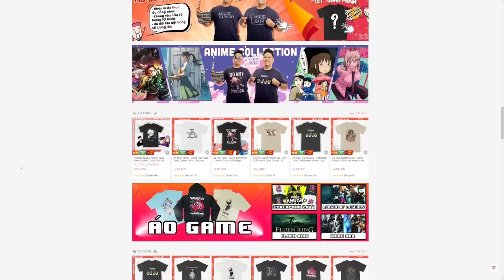Phim hoạt hình bắt trẻ con đi tìm mẹ bằng cách chơi đồ | Siêu tổng hợp: Made in Abyss